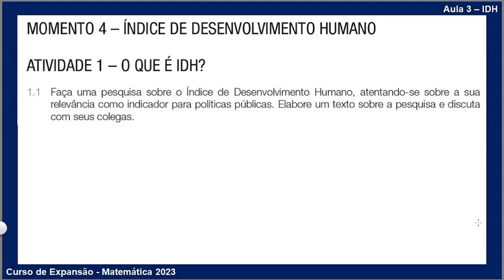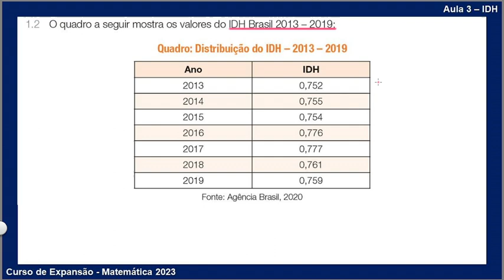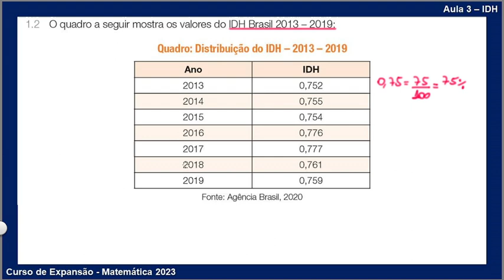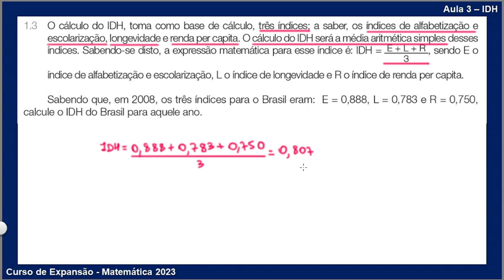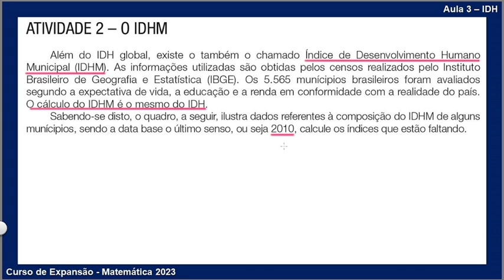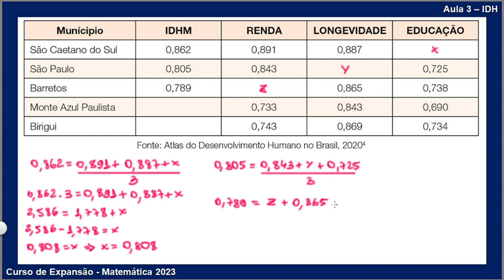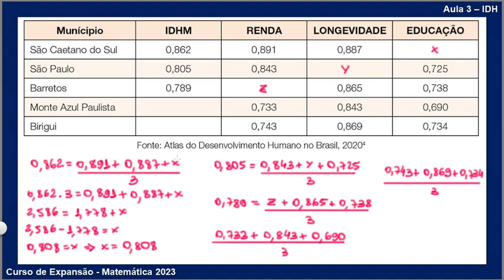Aula 3 - IDH